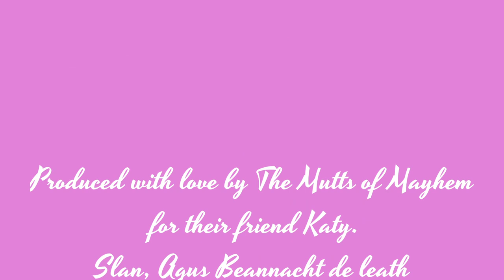Katy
For our friend Katy who crossed the Rainbow Bridge 11/26/2019.  Forever in our hearts.  Love,   The Mutts of Mayhem

Photos courtesy of My Name is Bolt.

Music to which we do no own the copyright:  You Raise Me Up  4:52 Josh Groban Closer Pop 0 1